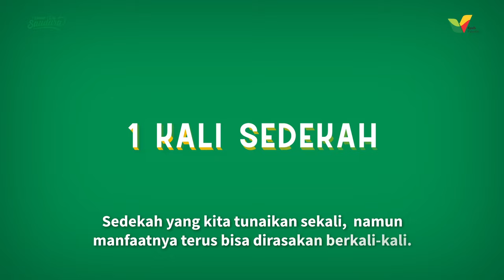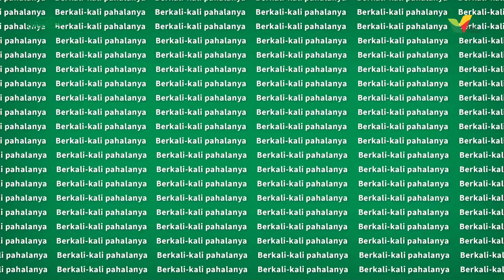Raih Pahala, Dari Setiap Sujud Orang Palestina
Mencari pahala, dengan wakafkan karpet masjid untuk saudara kita di Palestina.
Dengannya, kita bisa sedekah jariyah, yang akan jadi amalan tak terputus meski kita tak lagi ada di dunia.

Yuk ikut wakafkan karpet untuk Palestina dari sekarang.

Beri kehangatan untuk setiap sujud masyarakat Palestina, di shalat lima waktu, dan shalat sunnahnya.